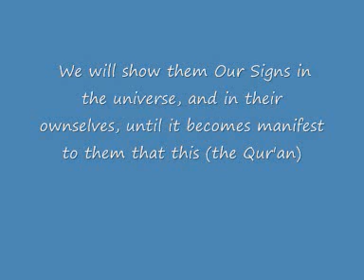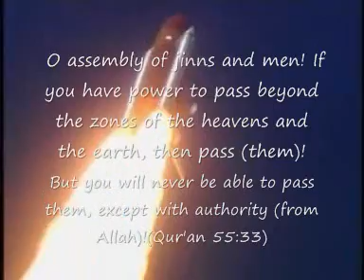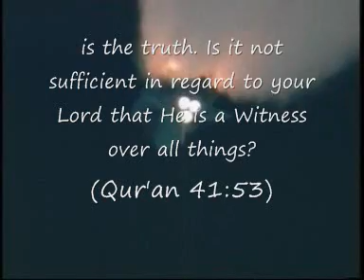Holy Qur'an and traveling outer space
Holy Qur'an and traveling outer space prophecy